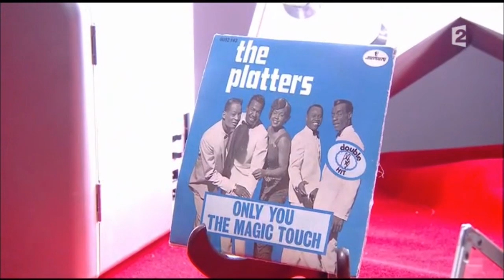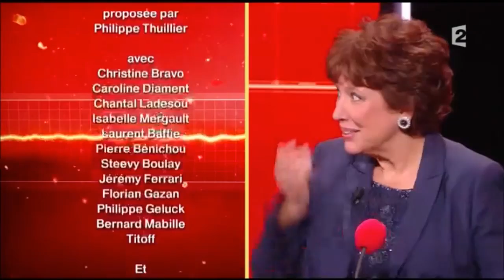Pierre Perret - Extrait des Grosses têtes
Pierre Perret occupait le fauteuil de l’invité mystère lors de l’émission de Laurent Ruquier sur France 2 : Les Grosses Têtes le samedi 7 novembre 2015. .